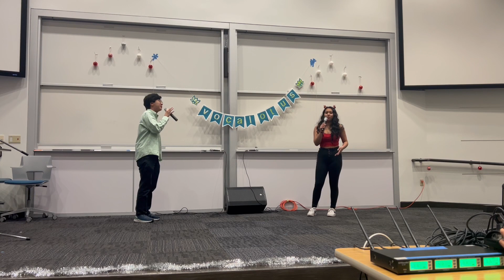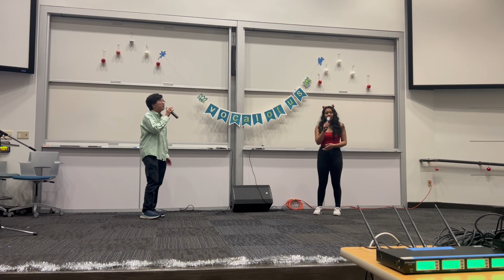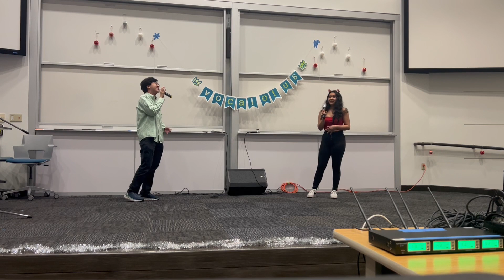Best Part — Advent of Music Day 12 | VocaLotus UCI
VocaLotus is proud to present David and Joachim's cover of “Best Part” by Daniel Caesar, H.E.R. ! We ended off Fall quarter strong with our showcase, Bundle Up w/ VocaLotus! Happy holidays!
Song: “Best Part” by Daniel Caesar, H.E.R.
Soloists: David Militante, Joachim Aguilar

vocalotus acapella uci bestpart her showcase music h.e.r.